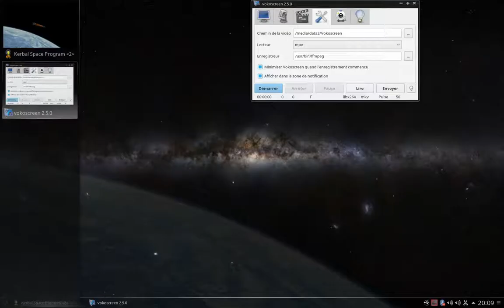42 - KSP : Test mod RSS+RSSVE (clouds)+EVE ; Mise en orbite comme ISS